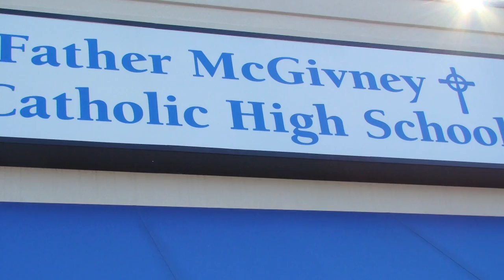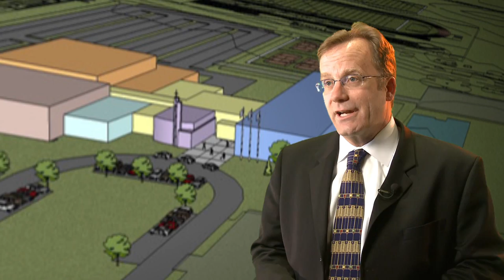Father McGivney Catholic High School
This video was a promotional video produced to raise awareness about the need, fundraise for the effort to build and entice parents to think about sending their children to Father McGivney Catholic H.S.